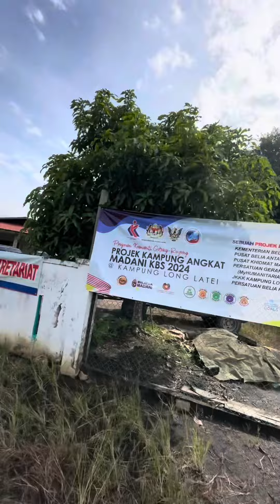Bawa Fadzly ke Long Latei, Telang Usan , Sarawak